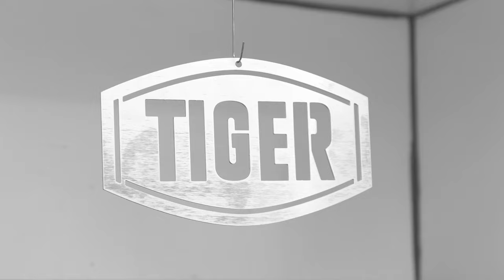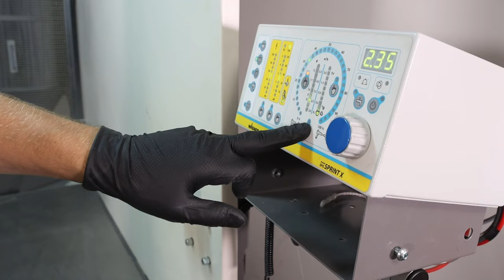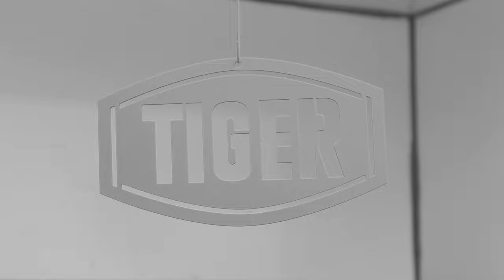Wheels Refurbished ... Alte Reifen in neuem Glanz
Wir zeigen euch alle Arbeitsschritte einer Räder Erneuerung.
Von der Demontage über die Aufbereitung bis hin zur neuen Beschichtung der Felgen.

Tipps und Tricks vom Coating-Pro Kamil

Download Troubleshooting-Guide